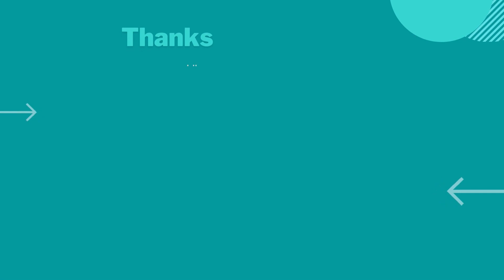GTA San Andreas, The Definitive Edition - Explosive Situation!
Chilling around with Woozie, we come to know of rival casinos and whatnot, so we decide to put an end to that by performing a heist in those casinos. But first, we need some dynamite!